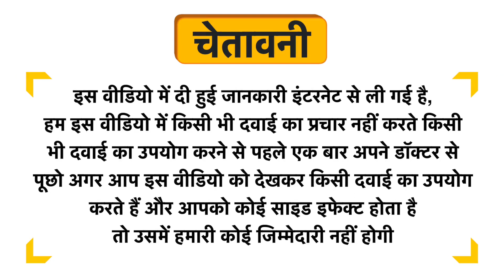Fabindia Aloe Vera Body Lotion Uses in Hindi | Side Effects | Dose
Fabindia Aloe Vera Body Lotion Uses in Hindi | Benefits | Side Effects | Dose